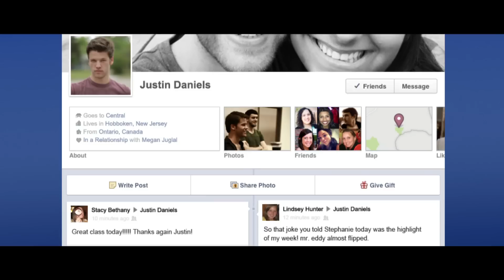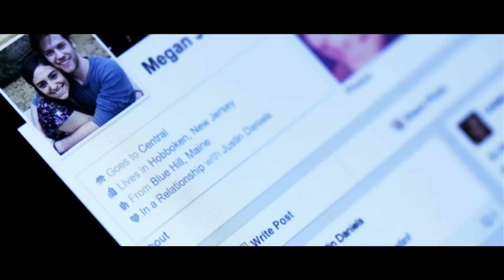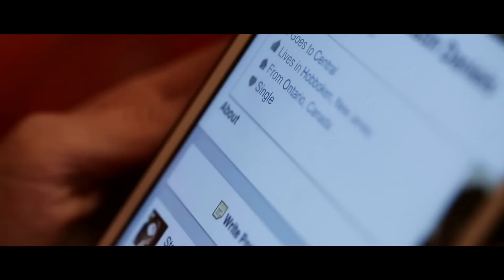Switch: Status - Part 2 - LifeChurch.tv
Dating relationships can get complicated. The Switch series, Status, focuses on a group of high school students as they try to navigate through their dating lives. We will talk about who to date, how to date, and how far is too far. Regardless of your relationship Status, you won't want to miss this.

Switch is the weekly experience for students 6th-12th grade at LifeChurch.tv. Get to know us